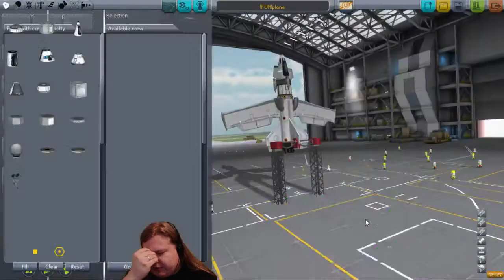Kerbal - Career - Minmus landing - Part 1